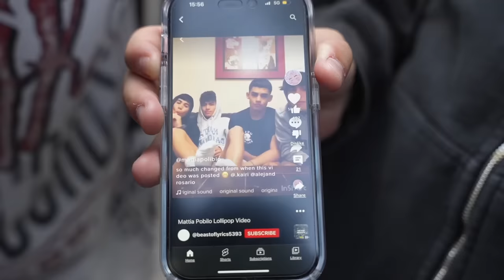FOOS SIX FLAGS DAY w/ BLESIV, KRUKONE & ALE !!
Also huge shout out to @Blesiv  for pulling up to a vlog and vibing out !

DONT FORGET WE WILL BE AT CARNAVAL IN POMONA JUNE 22ND FOR DOMS BIRTHDAY CELEBRATION !